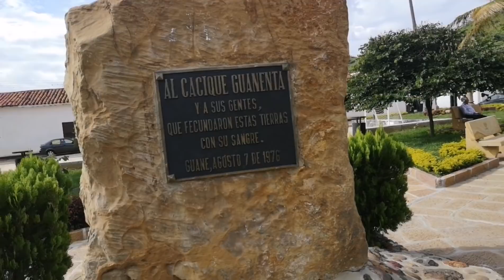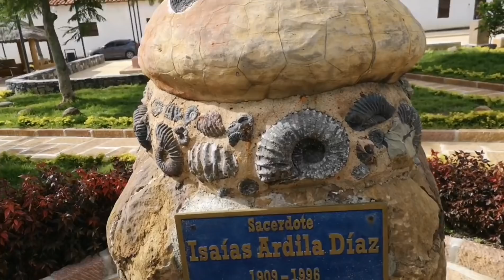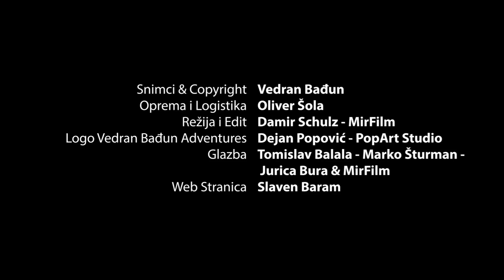Egzotično selo na rubu kanjona. Guane Santander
Maleno seoce smješteno na rubu kanjona. Upoznajte mirni Guane.

Zabranjena su sva preuzimanja Video i Audio snimaka i objavljivanje na drugim YouTube kanalima. Svi duplikati ce biti uklanjani u skladu sa YouTube pravilima. Izmedju ostaloga je zabranjeno preuzimanje Video i Audio snimaka na druge Platforme kao sto su Facebook, Instagram, Twitter i druge.  Iz ovoga ce biti izuzeti samo oni koji imaju specijalnu dozvolu od autora.